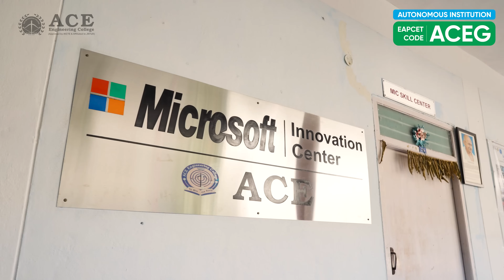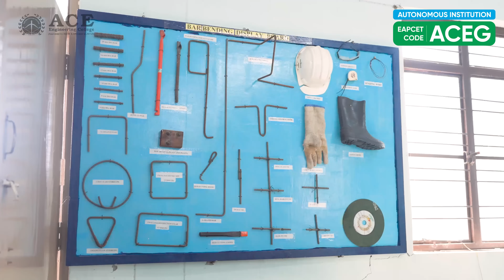ACE Engineering College Hyd, EAPCET Code: ACEG | NBA Accredited | Courses, Facilities, Campus Tour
With NBA & NAAC 'A' Grade Accreditation, ACE offers a top-tier learning experience. Explore its lush green campus, modern facilities, and strong placement support. Located at Ankushapur, Ghatkesar Mandal, Medchal District, Telangana.

✅ EAPCET Code: ACEG

Explore everything about ACE Engineering College - Hyderabad in this detailed video! From NAAC ‘A’ grade accreditation to top courses, modern facilities, and strong placement support — we cover it all. Get a complete view of campus life and why ACE is a top choice for EAPCET aspirants. Don’t forget the EAPCET Code: ACEG.

ACE Engineering College - An Autonomous Institution, Hyderabad Telangana. EAMCET CODE: ACEG | UGC Autonomous | NBA Accredited Courses | NAAC ‘A’ Grade with 3.2 Score | B.Tech Courses Offered: ECE, EEE, Civil, ME, CSE, IT, CSE (AI & ML), CSE (Data Science), CSE (IoT) | For Admissions enquire: 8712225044 or You can drop a mail on

► You are free to use this song in any of your YouTube videos (even monetized), but you MUST credit the artist in your video description by copying the following:
Song: Corporate Property by Fretbound